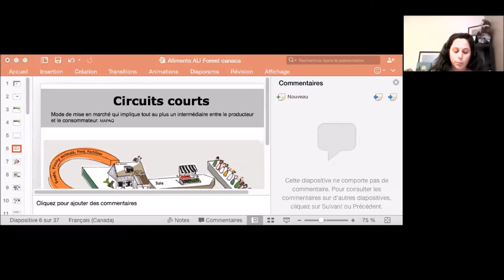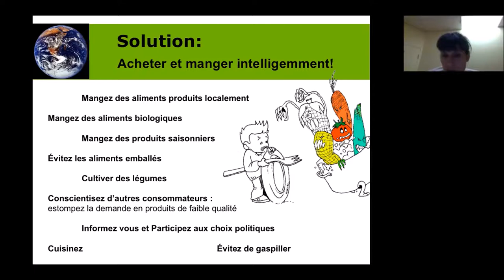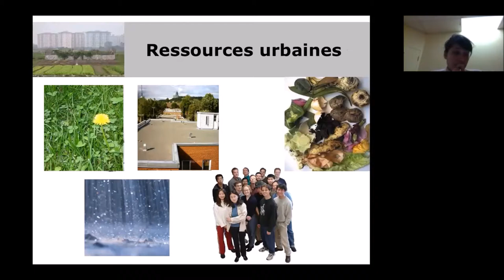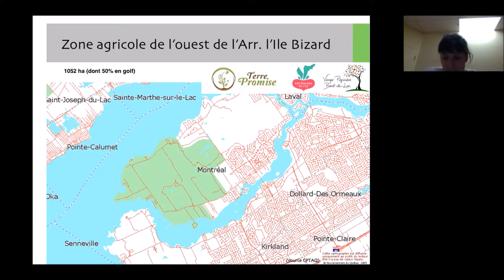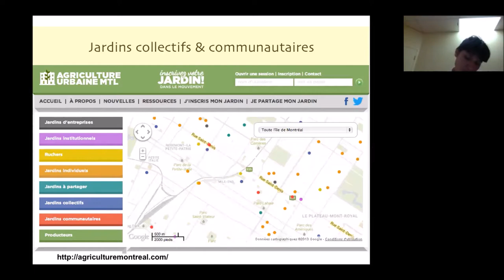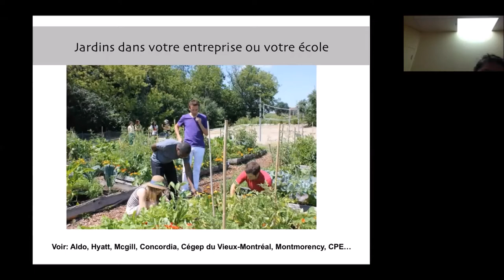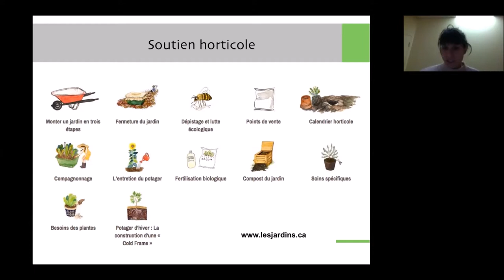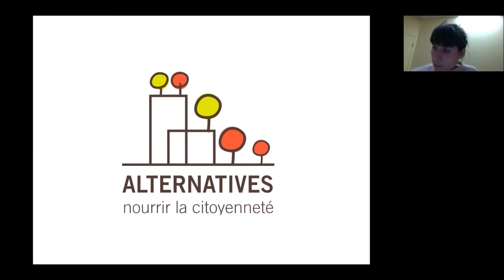L’agriculture Urbaine et les Systèmes Alimentaires Alternatifs - Webinaire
Les impacts des choix alimentaires sur
l’environnement sont majeurs, responsables
d’environ 30 pour cent des émissions des gaz à
effet de serre du champ à l’assiette. Il existe de
nombreuses initiatives communautaires et des
pratiques qui proposent des systèmes alimentaires
plus responsables. On va favoriser des produits
plus locaux, biologiques et moins transformés.
L’agriculture urbaine s’inscrit dans cette mouvance
en proposant des alternatives à de nombreux
enjeux sociaux, environnementaux et de santé
publique. La formation va présenter divers projets
montréalais qui tentent de repenser notre système
alimentaire.

Gaëlle a fait des études en design, en urbanisme et en
gestion de projets internationaux. Elle a contribué
activement au développement du programme Nourrir
la citoyenneté et a coordonné des projets de
planification alimentaire dans divers pays africains et
latino-américains, en plus d'appuyer le mouvement
d'agriculture urbaine à Montréal. Elle est également
cofondatrice de LandeMTL.